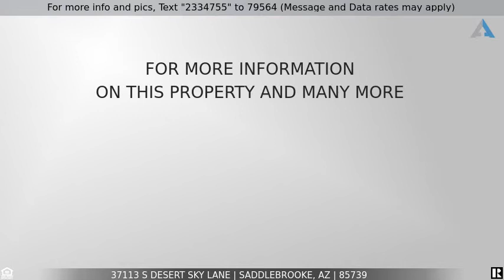Priced at $1,125,000 - 37113 S Desert Sky Lane, Saddlebrooke, AZ 85739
Panoramic Mountain Views

A timeless executive home surrounded by breathtaking mountain views. This elegant home overlooks the Preserve Golf Course and embraces nature making it a truly restorative environment. A home with an entertainer's heart in mind with a very private backyard, self-cleaning pebble tec pool, large spa w/rock water feature, built-in BBQ w/large seating area, firepit & cabana. There is even a spacious casita. Upscale interior amenities include 18'' tile flooring, granite counters, cherry cabinets, SS apps including ice maker, Kitchen Aid flush to wall refrigerator, Wolfe 6 burner gas stove (dual fuel), custom window treatments & light fixtures, updated master bath w/glass block shower, gorgeous built-in  entertainment center. First showing available will be 7/10/21 from 10-2pm.